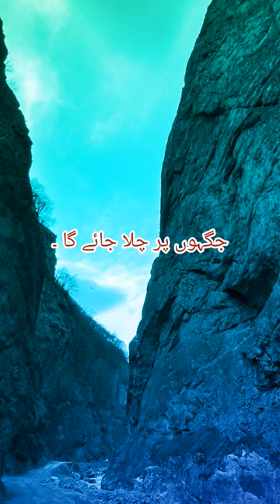Fitno se deen ki hifazat